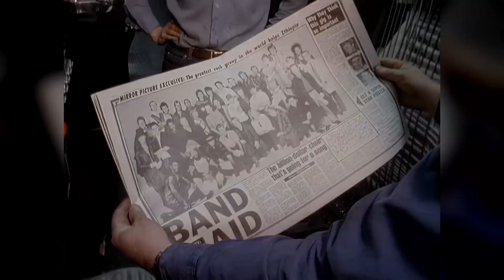Band Aid - Do They Know It's Christmas (1984) ReMastered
PROMO - Audio / Video ReMastered by MPPeleTL